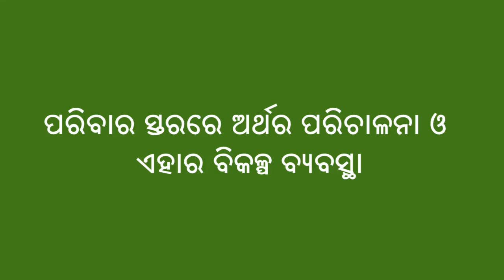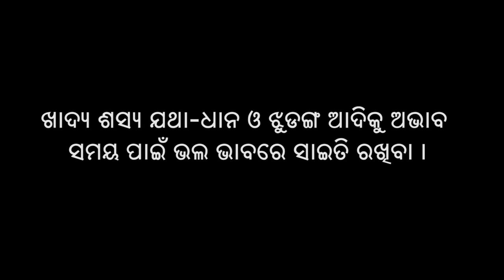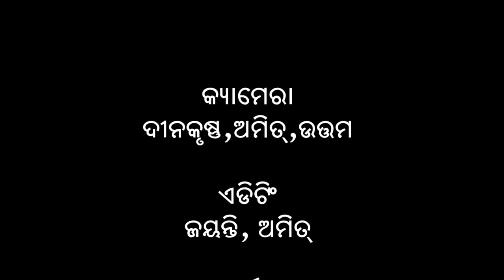Household level budgeting and alternative strategies ii